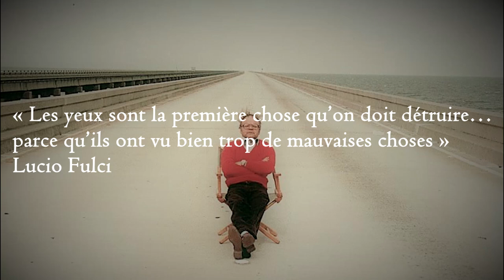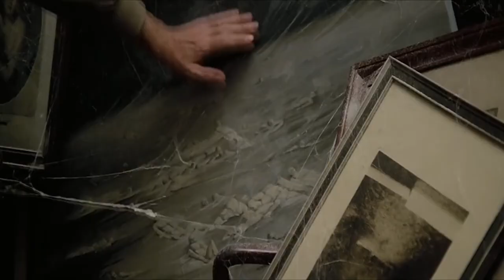L'au Delà de Lucio Fulci - RÉTROSPECTIVE